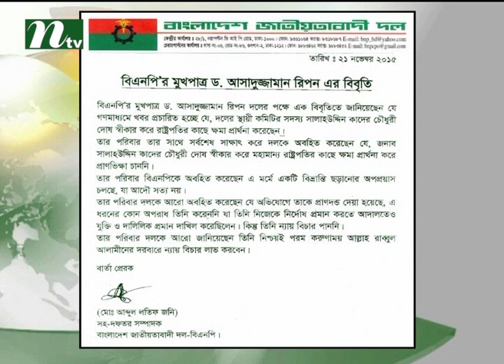Sakas family denies clemency claim by govt BNP | News & Current Affairs